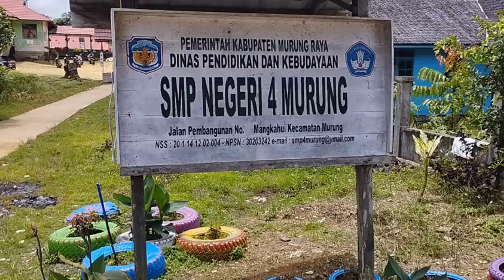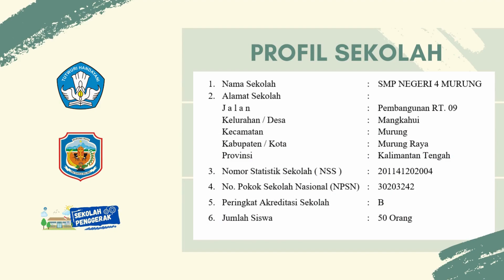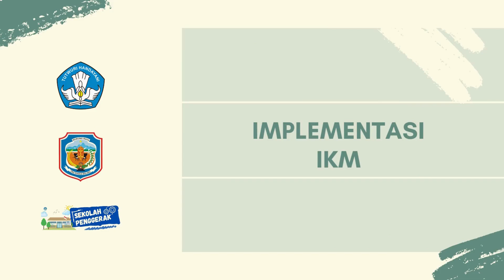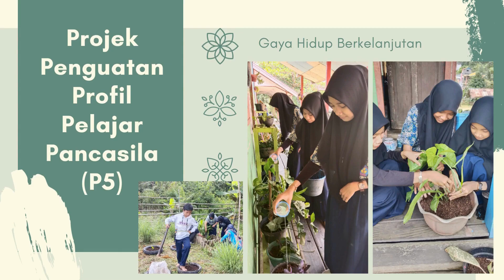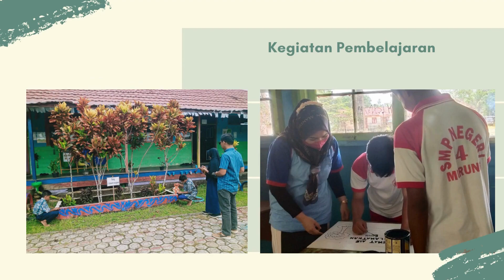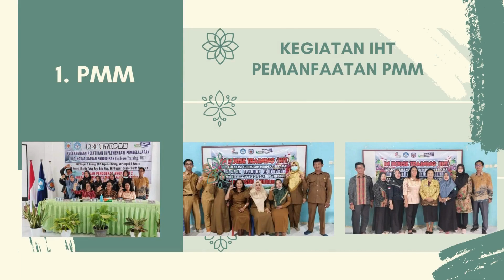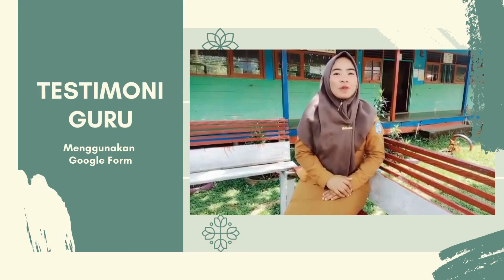BEST PRACTICE SMPN 4 MURUNG